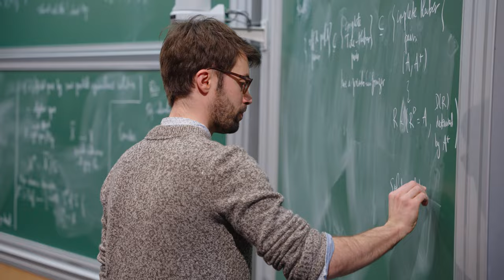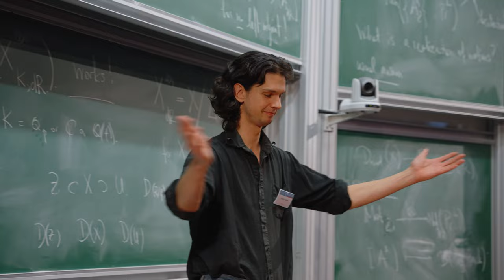Scientific conference celebrating the new Jean-Pierre Bourguignon Chair at IHES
Thanks to an exceptional donation to the Friends of IHES Endowment Fund made by Claire-Lise and Philippe Tondeur, and matched by Marilyn and Jim Simons through the Simons Foundation International, IHES is proud to announce the creation of a Permanent Professor’s Chair carrying the name of Jean-Pierre Bourguignon, who was the Director of the Institute from 1994 to 2013 and who is now Nicolaas Kuiper Honorary Professor at IHES. The first holder of the Jean-Pierre Bourguignon Chair is Dustin Clausen, who joined the Institute in April 2023.